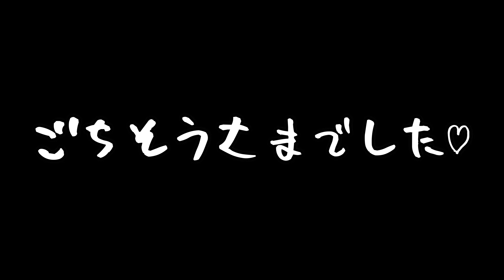お昼ご飯を動画にしてしまった男たちのお話。【ペヤング超大盛やきそばハーフ＆ハーフ ガーリックカレー】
コロナでなかなか食事にも出かけられないからねー！

※都合により対応しかねる事があります。

-概要-

・各撮影等に関して迷惑行為等にならぬよう細心の注意をして行っております。
・各撮影に関して商品のメーカー様、撮影場所の管理者様への撮影許可等判断は自己責任とし、必要事項等の項目を確認した上で対応するものとします。
・各撮影に関して商品メーカー様、撮影場所の管理者様、その他関係者の方に関しまして、撮影に関して動画内での発言は評価及び誹謗中傷にあたるものではありません。

タグ→ペヤング 超大盛 ハーフ&ハーフ ガーリックカレー ハイフンユーチューバー